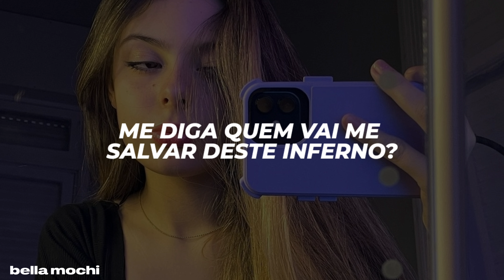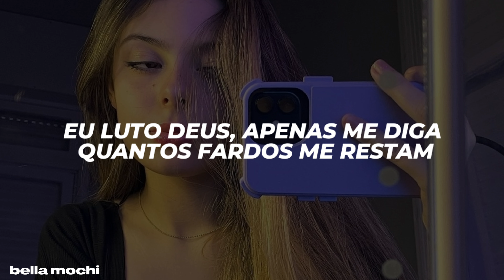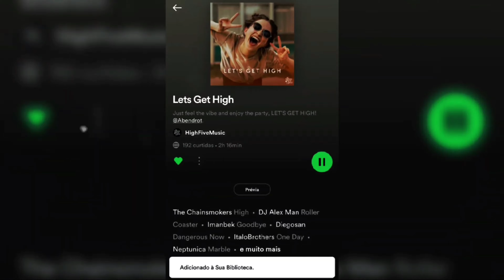quem vai orar por mim? levar minha dor embora por mim?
[ Letra ]

I'm always ready for a war again (a war again)
Go down that road again (that road again)
It's all the same (it's all the same)
I'm always ready to take a life again
You know I'll ride again
It's all the same (ooh, ooh, ooh)
Tell me who's gon' save me from myself
When this life is all I know
Tell me who's gon' save me from this hell
Without you, I'm all alone
Who gon' pray for me? (Who gon' pray for me?)
Take my pain for me? (Take my pain for me?)
Save my soul for me? (Save my soul for me?)
'Cause I'm alone, you see (I'm alone, you see)
If I'm gon' die for you (if I'm gon' die for you )
If I'm gon' kill for you (if I'm gon' kill for you)
Then I'll spill this blood for you, hey
I fight the world, I fight you, I fight myself
I fight God, just tell me how many burdens left
I fight pain and hurricanes, today I wept
I'm tryna fight back tears, flood on my doorsteps
Life a livin' hell, puddles of blood in the streets
Shooters on top of the building, government aid ain't relief
Earthquake, the body drop, the ground breaks
The poor run with smoke lungs and Scarface
Who need a hero? (Hero)
You need a hero, look in the mirror, there go your hero
Who on the front lines at ground zero? (Hero)
My heart don't skip a beat, even when hard times bumps the needle
Mass destruction and mass corruption
The souls are sufferin' men
Clutchin' on deaf ears again, rapture is comin'
It's all prophecy and if I gotta be sacrificed for the greater good
Then that's what it gotta be
Hey, hey
Hey, hey
Hey, hey
Hey, hey